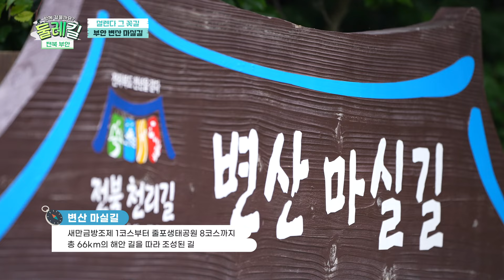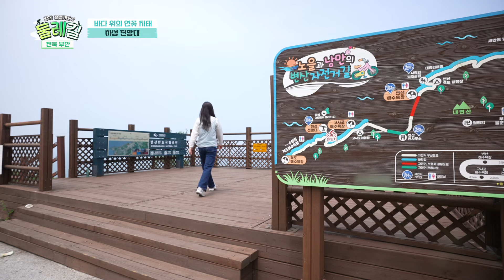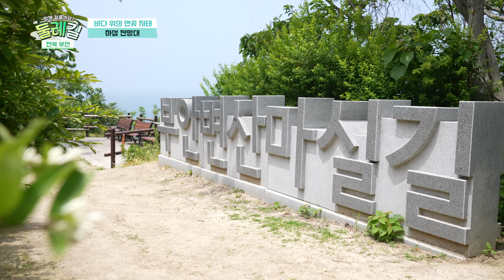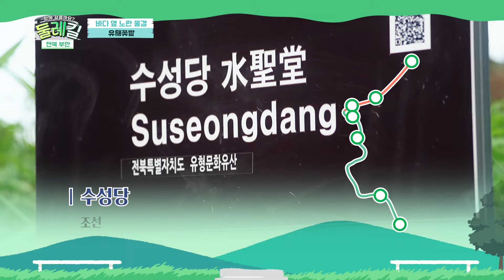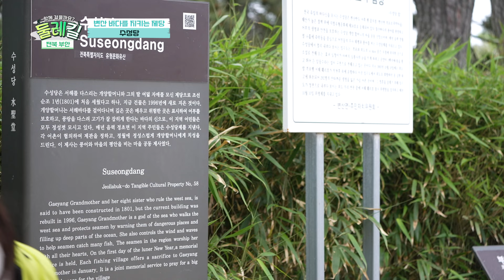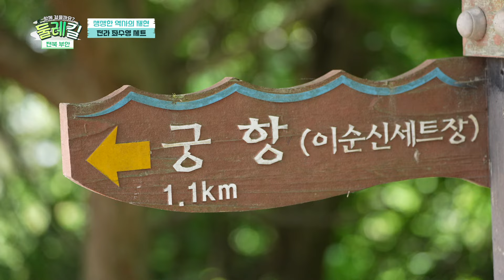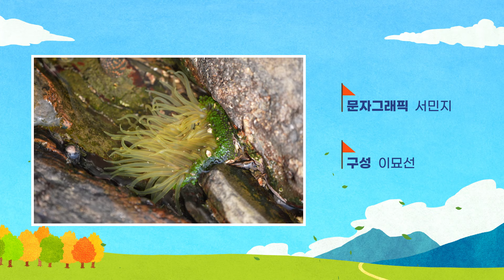함께 걸을까요? 둘레길 - 부안편